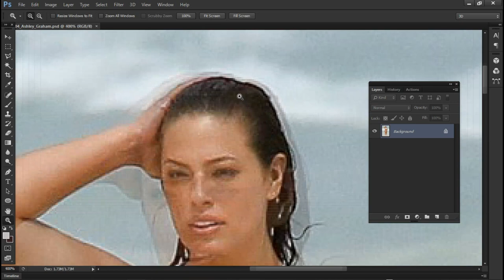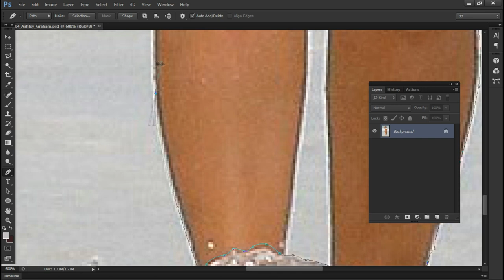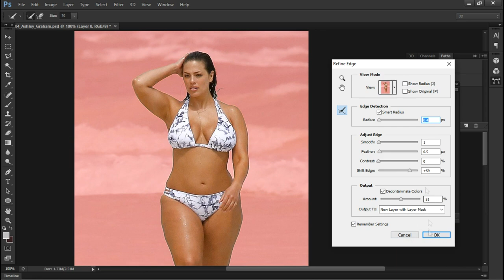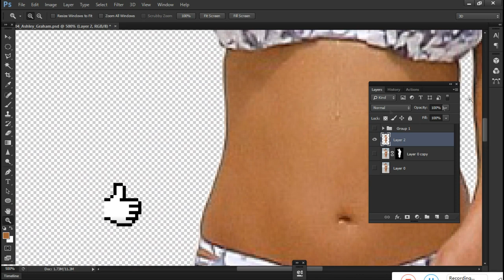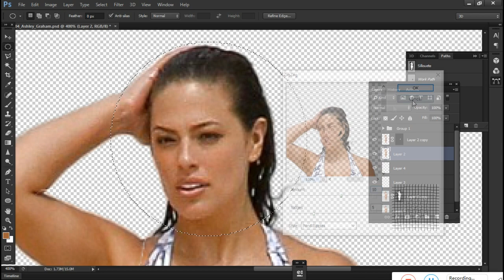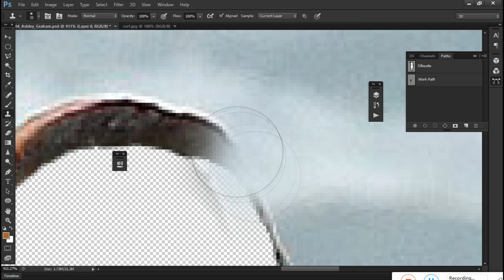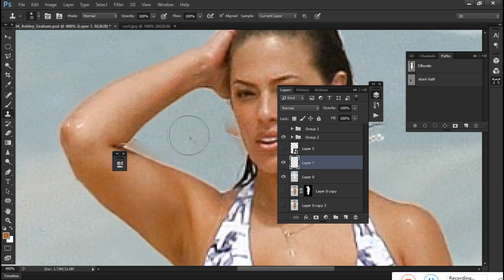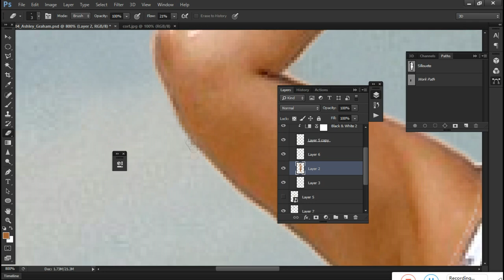Body manipulation feat. Ashley Graham - "How Is It Faked?" | Ep.04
Internet is riddled with supposedly authentic pictures of ghosts caught on camera. Regardless the authenticity of these pictures and videos, "How Is It Faked?" is going to show you the way pictures can be manipulated in order to fabricate fake photographs.

Join me in this creepy manipulation and if you enjoined what you've watched, please don't forget  to LIKE the video and SUBSCRIBE to my channel, you'll help to make the channel grow and I'll be able to produce higher quality contents.

🎵 Original musics played in this video produced by Clayton Crispim